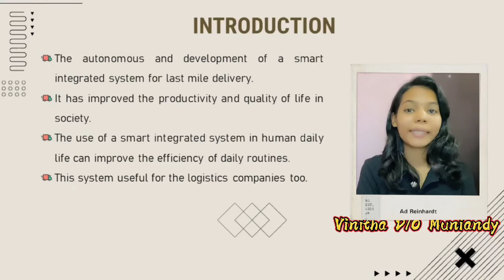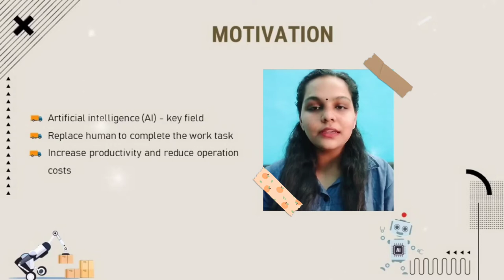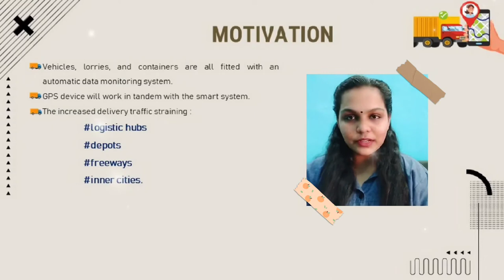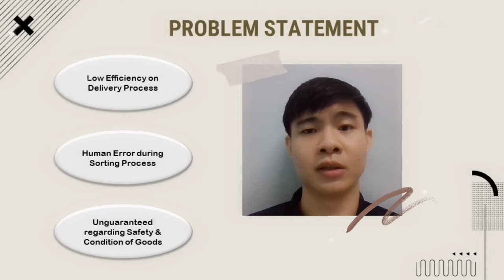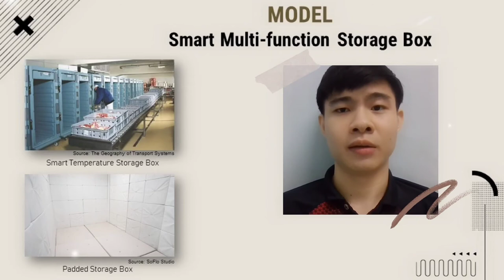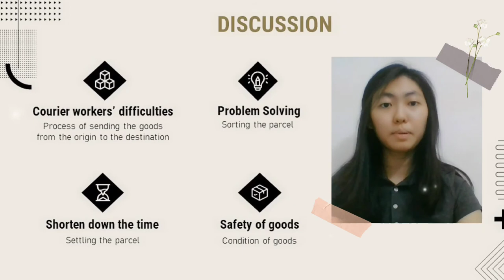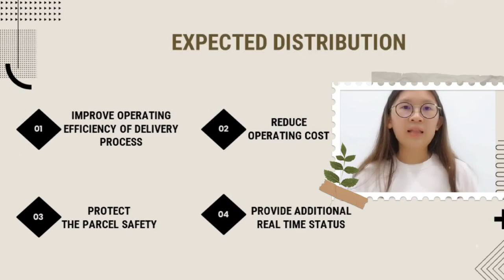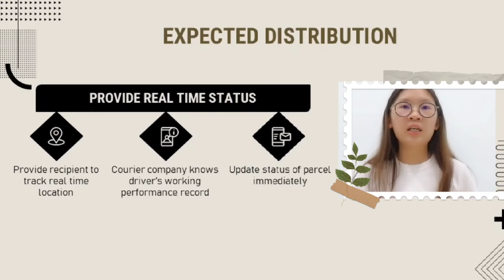L1_GROUP 8_PROJECT VIDEO PRESENTATION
LOGISTICS INFORMATION SYSTEM-ALS3064

PROJECT ASSIGNMENT VIDEO PRESENTATION

Title: Smart Integrated System for Last Mile Delivery

Lecture Group: L1

Prepared By: GROUP 8

1) VINITHA D/O MUNIANDY  (A19B0966)
2) LOO CHUN YOUNG             (A19A0252)
3) LOKE HUI LENG                   (A19A1044)
4) CHIA HUI HUI.                      (A19A0099)
5) PAVITHRA D/O MOORTHY (A19A0787)